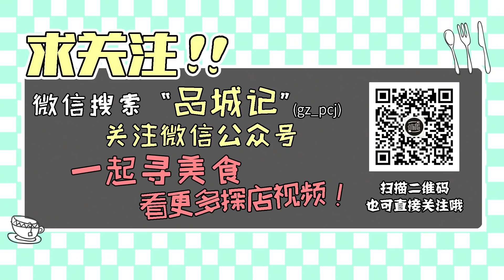二三十塊就可以享用美味一餐，怪不得下午5點不到就大排長龍！ 【品城记】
今天大秋要去员村三横路，体验一家以“便宜”著称的小炒店（此处有曾老板掌声）。进入这个小小的店面后，我们发现，菜单十分的朴素，闭着眼睛乱点，最多也就是30元上下！你知道啦，便宜并不是我们追求的目标，重要是好吃，然后抵吃！这家店的出品完全满足以上两个要求！所以，也难怪这儿每天都大排长龙，5点不到就几乎没位了！P.S.视频最后有彩蛋，千万不要错过哦。 "我們將確保影片內容不涉及任何動物虐待行為，所有食材的取得都符合道德和法律規定。"